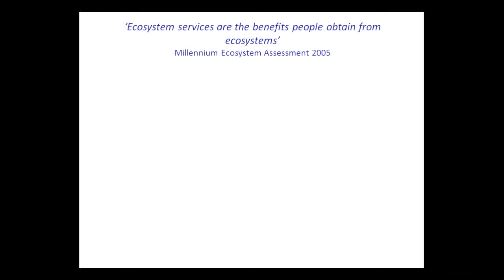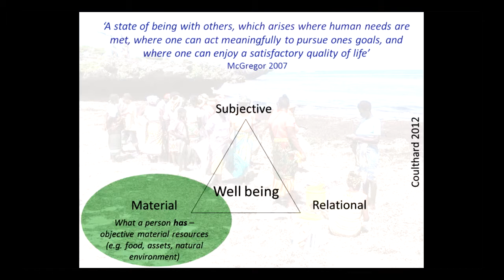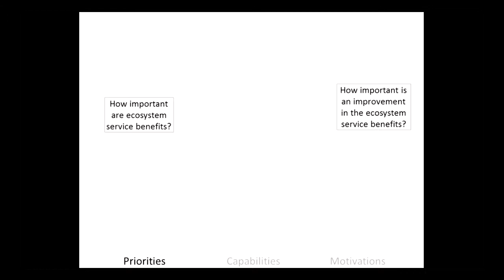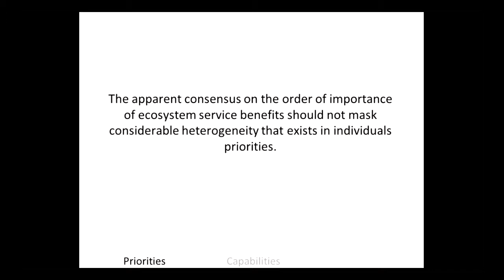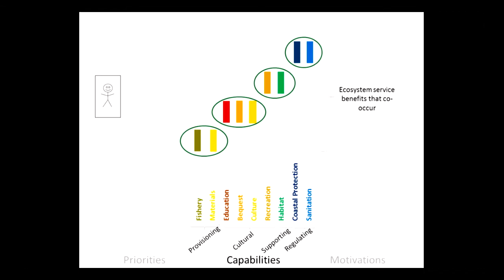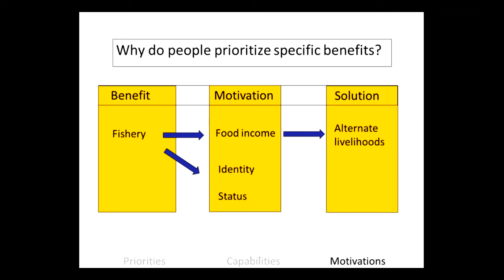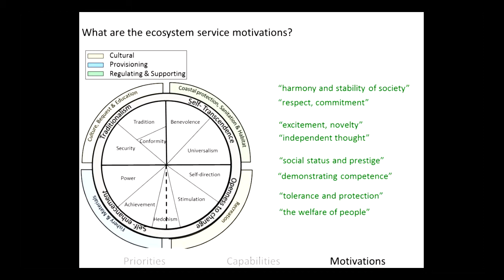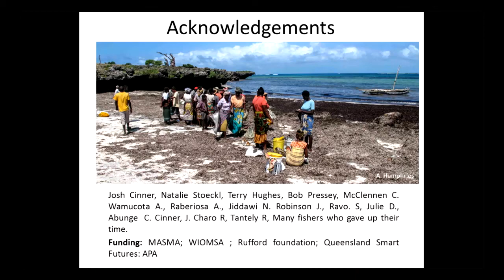Christina Hicks - Human dimensions of ecosystem services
Seminar title: Human dimensions of Ecosystem Services
Presented by: Christina Hicks
Date: 10-11th October 2013
Seminar type: CoralCoE symposium

Presentation given at the ARC Centre of Excellence for Coral Reef Studies 2013 Symposium "Coral Reefs in the 21st Century"

Bio:
Christina is a joint Stanford University/ARC Centre of Excellence for Coral Reef Studies research fellow. She is an interdisciplinary scientist working to develop efficient, equitable, and sustainable approaches to managing coastal resources. Her research integrates theory and methods from economics, social psychology, political science, and fisheries science to examine the way people’s values relate to their social context. This area of research is important because these attributes influence people’s behaviour, and can be used to determine people’s likely response to environmental or policy change.